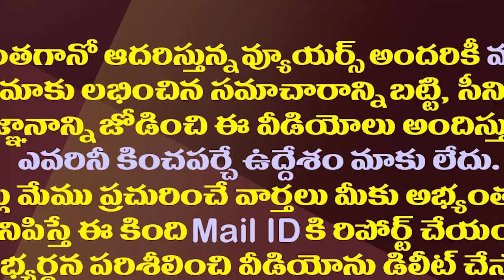కోరి మరీ బలమైన ప్రత్యర్థిని తెచ్చుకున్నకోటంరెడ్డి|YS Jagan Prepared A Strong Opponent For Kotamreddy